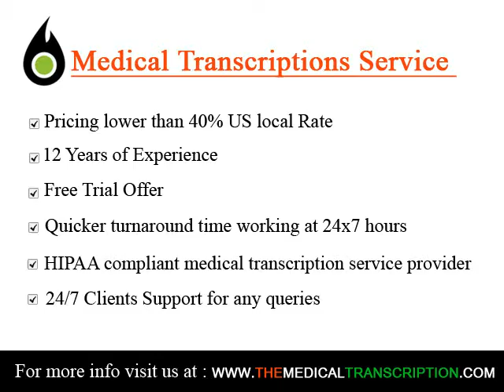Medical Transcription Services in Danville